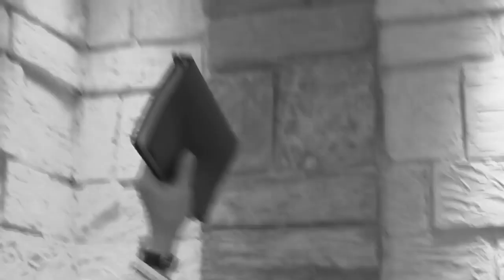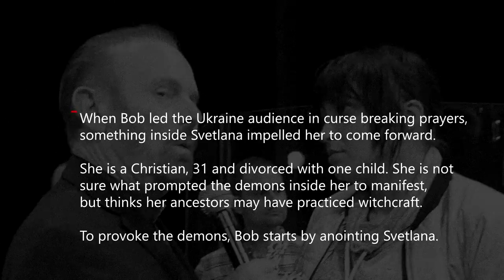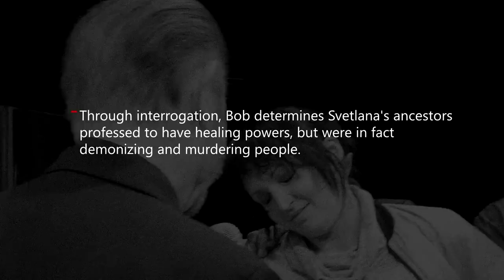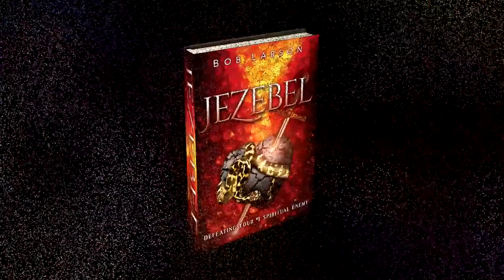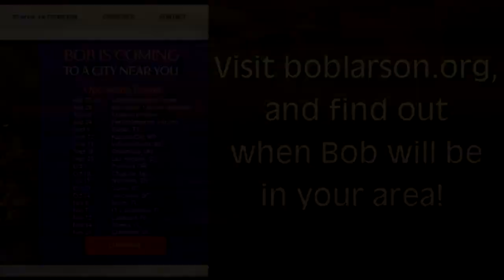Боб Ларсон изгоняет бесов. Exorcist Bob Larson battles violent demons requiring 5 men to control!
Экзорцист Боб Ларсон изгоняет бесов колдовства, иезавели и других.
Exorcist Bob Larson battles violent demons requiring 5 men to control!